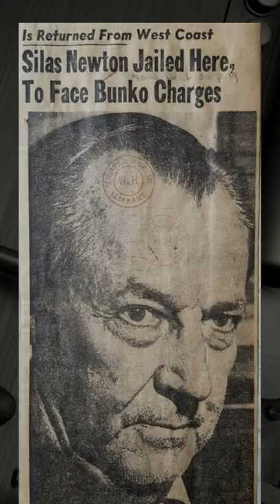A Smoking Gun To Proving Alien Bodies Recovered?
A smoking gun to proving alien bodies recovered by the government?